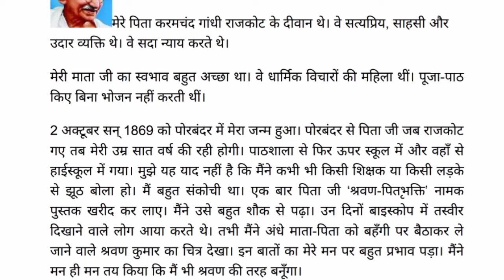इमला Ep.91 {hindi imla} इमला लिखना सीखें Dictation hindi